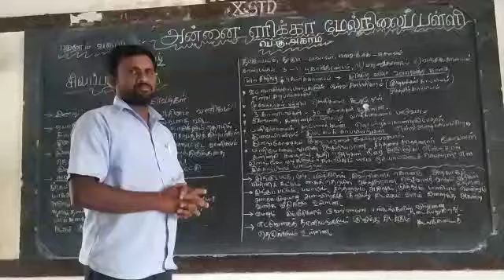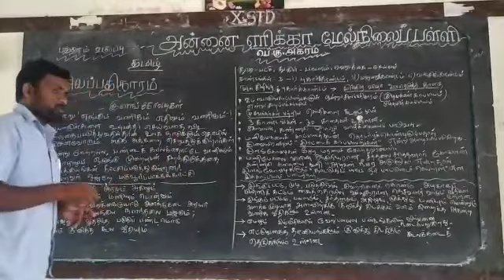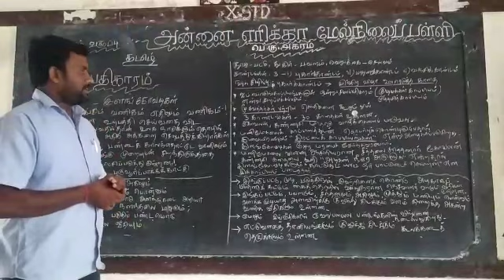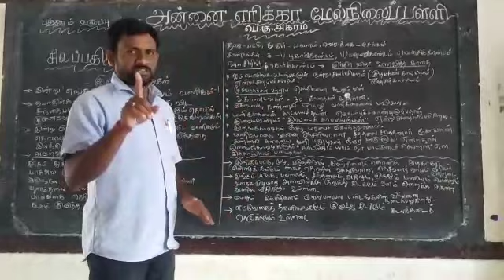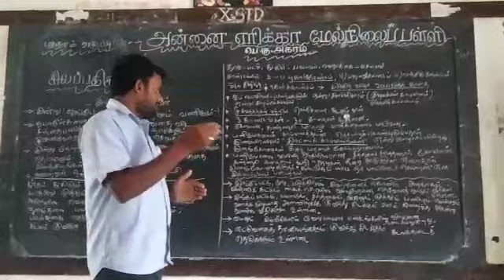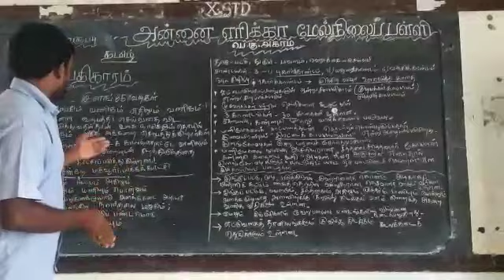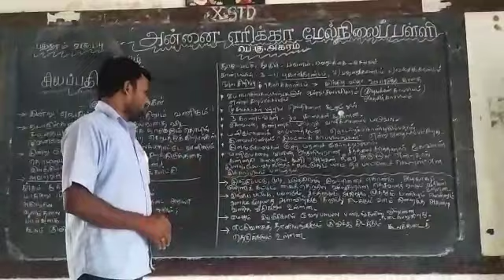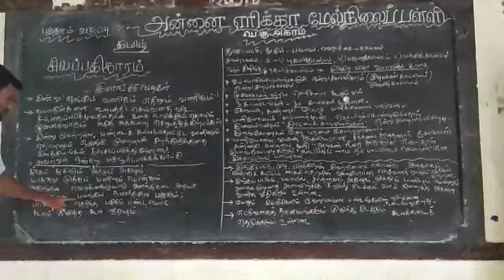X STD - Tamil - Mr. K. Jaisankar - AEHSS